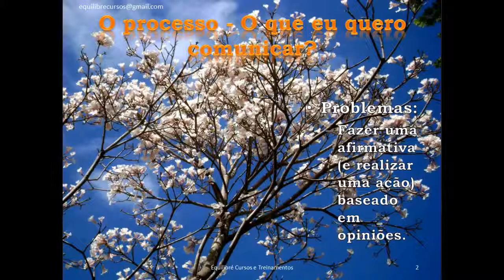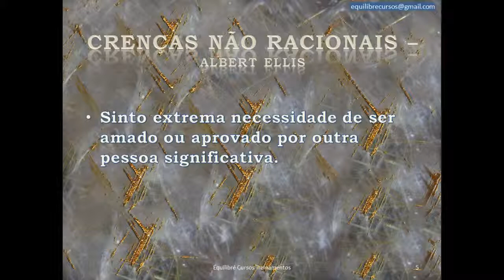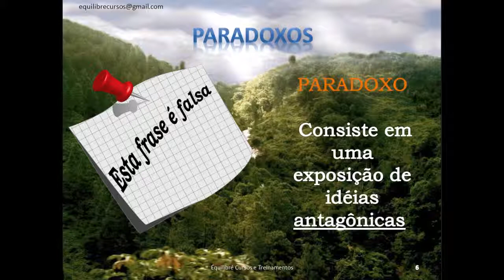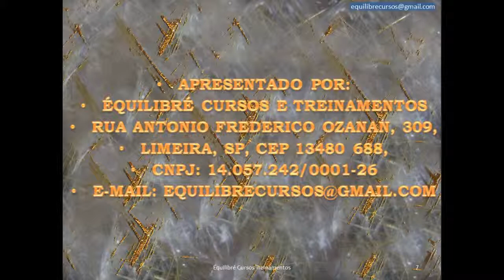Vamos Apresentar a Équilibré Cursos e Treinamentos